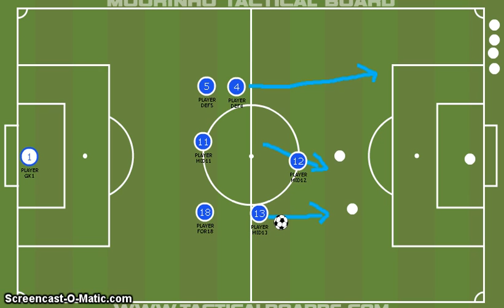futbol 7, exercici de contraatac #2 ejercicio de contraataque #2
3 atacants contra 2 defensor. exercici amb finalització, amb porter. joc real.
3 files.
La jugada comença amb una passada en diagonal d'un defensor a un atacant, que començarà el contraatac.
El jugador que xuta/finalitza recull pilota (deixar-la a porteria) i torna al principi del exercici. els altres dos atacants es queden defensant. Els defensors ha de intentar robar pilota i en acabar la jugada van a la fila.
Tots els canvis de posició del exercici s'han de fer trotant, mai caminant i per fora del area de joc del exercici per no molestar al següent grup que comença jugada.

Velocitat i intensitat molt alta. s'ha d'acabar jugada el mes ràpid possible.

Que es practica? de tot.
El contraatac, la passada, control, conducció, parets, regat, velocitat, xut, ...

L'entrenador ha de saber explicar pq es fa i pq serveix quest exercici.
La línia groga es el la de fora de joc.

3 atacantes contra 2 defensores. ejercicio con finalización, con portero. juego real.
3 filas.
La jugada comienza con un pase en diagonal de un defensor a un atacante, que comenzará el contragolpe.
El jugador que chuta / finaliza recoge pelota (dejarla a portería) y vuelve al principio del ejercicio. los otros dos atacantes se quedan defendiendo. Los defensores debe intentar robar balón y al terminar la jugada van a la fila.
Todos los cambios de posición del ejercicio se deben hacer trotando, nunca andando y por fuera del área de juego del ejercicio para no molestar al siguiente grupo que empieza jugada.

Velocidad e intensidad muy alta. debe terminar jugada lo más rápido posible.

Que se practica? de todo.
El contraataque, la pasada, control, conducción, paredes, regate, velocidad, disparo, ...

El entrenador debe saber explicar pq se hace y pq sirve este ejercicio.
La línea amarilla es el la de fuera de juego.